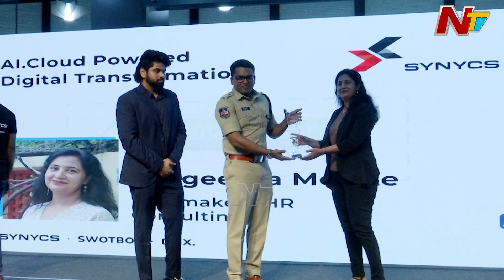రాబోయే రోజుల్లో AI ఉపయోగించి క్రైమ్స్ ని కంట్రోల్ చేయబోతున్నాం | AI SYNYCS | DCP | Ntv